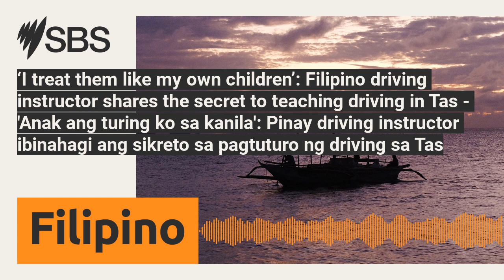‘I treat them like my own children’: Filipino driving instructor shares the secret to teaching...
According to driving instructor Dionesia Cedamon-Weller, known as "Inay" and "Aling D" by her students, she connects with her student drivers to make them comfortable and build trust, which helps them learn to drive more quickly. - Ayon sa driving instructor na si Dionesia Cedamon-Weller na kilalang Inay at Aling D ng kanyang mga estudyante, nakikipag-konek ito sa mga student drivers para maging komportable hanggang sa mabuo ang tiwala isang paraan upang mas mabilis na matuto ng driving.